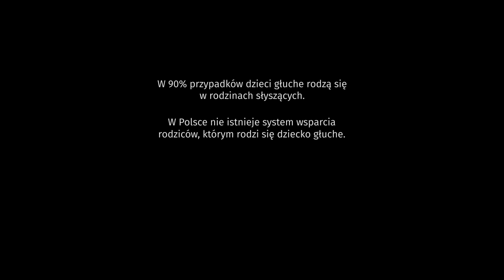Blue 52 | Krótki film animowany w Polskim Języku Migowym (PJM) z napisami PL ENG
Turn on subtitles for english version.

W animacji zawarte są napisy oraz Polski Język Migowy.
Jest to historia o samotności wynikającej z barier komunikacyjnych, opowiadana z perspektywy osoby niesłyszącej.

Dwunastoletnia dziewczynka imieniem Iris, jest Głucha i porozumiewa się Polskim Językiem Migowym. Mama opowiada dziewczynce historię o wielorybie Blue 52, który jest znany jako najbardziej samotny wieloryb na całym świecie. Posługuje się on innym językiem, którego inni nie rozumieją i jest wykluczony z powodu swojej odmienności. Dziewczynka wyrusza na spotkanie z wielorybem. Jej zmaganiom przygląda się jej ojciec, który nie akceptuje języka migowego i wymaga od niej komunikowania się językiem wyłącznie fonicznym.

Krótkometrażowy film animowany ukazujący problematykę osób z wadą słuchu w relacji ze słyszącymi
Na motywach powieści "Song for a Whale" Lynne Kelly
Pomysł i realizacja: Katarzyna Stefańska & Klaudia Wysiadecka
Muzyka i efekty dźwiękowe: Piotr Ceglarek
Akademia Sztuk Pięknych w Katowicach
2021